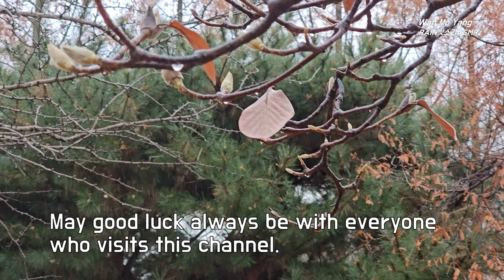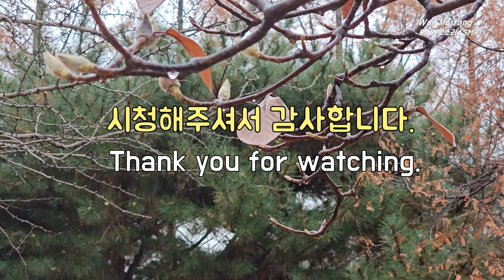부드러운 빗소리, Cozy Rain Sound, 조용한 빗소리로 마음을 편안햐게 스트레스를 진정시키고, 숙면, Easy Sleeping with Rain Sound, 집중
오늘 이 세상에서 제일 행복한 사람이 댱신이었으면 좋겠습니다.
감사합니다.